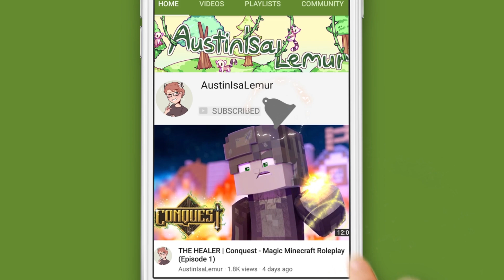CHESHIRE CAT SHENANIGANS | Fable Legacies - Minecraft Descendants Roleplay (Episode 9)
Fable Legacies Cast and Crew

Thank you to our Backstage crew for helping us create this project!
Dylan, Hickory, Lilly, ProfessorFox, Pugz, Ray, VictoryTigeress
MY LINKS!

CHESHIRE CAT HIDE AND SEEK | Fable Legacies - Minecraft Descendants Roleplay (Episode 9)